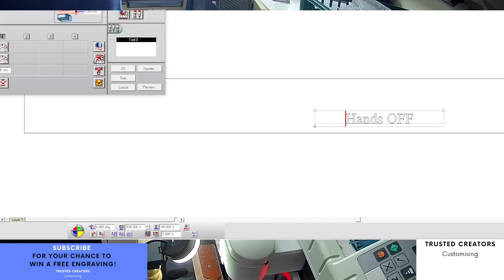Custom Engraving Personalised Scissors Custom Engraved Scissors Craft Gift for Him Her, Engraved